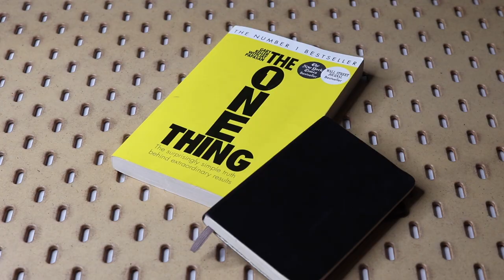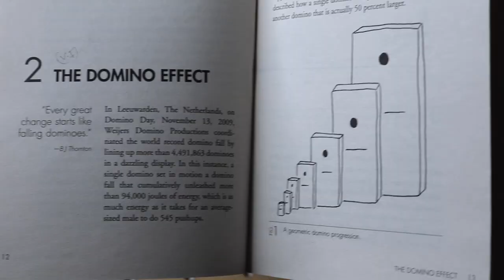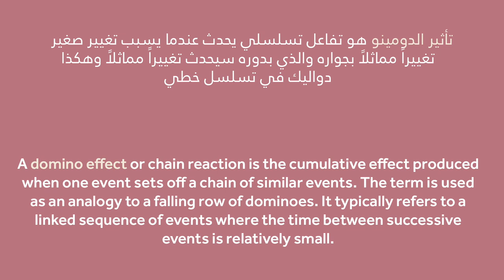ما الشيء الذي سيوصلك لنتائج استثنائية؟ | تأثير الدومينو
الفيديو يتكلم عن تأثير الدومينو و كيف أن سيطرتنا و تركيزنا على عادة أو مهمة واحدة قد يحدث تغيير تسلسلي في عادات و مهام أخرى، مما قد يجعل حياتنا أكثر فاعلية و إنتاجية. بالتالي يجب أن نختار ما هي العادة أو المهمة الأولوية و الحاسمة التي ستجعل كل شيء آخر في حياتنا أسهل.

الكتاب المذكور في الفيديو:
Book Reference in the video:
*  The One Thing: The Surprisingly Simple Truth Behind Extraordinary Results
by Gary Keller, Jay Papasan

☀ About me
I’m Rand, I'm into self-discovery, reading, learning new things & deep conversations.
This channel is for interesting humans that are interested in learning and living an intentional, passionate and worthy life.

☀ Equipment
Camera: Canon EOS 200D
Mic.: BOYA BY-M1 Clip-On Microphone